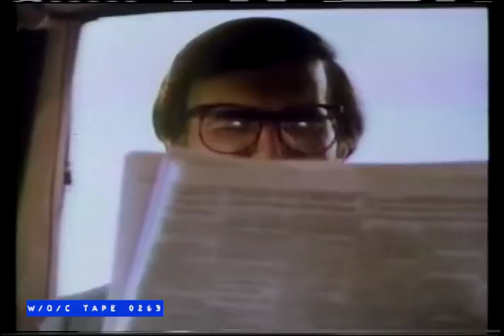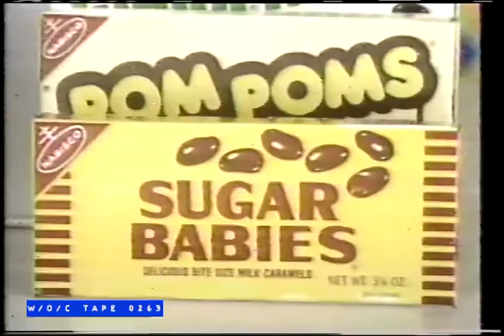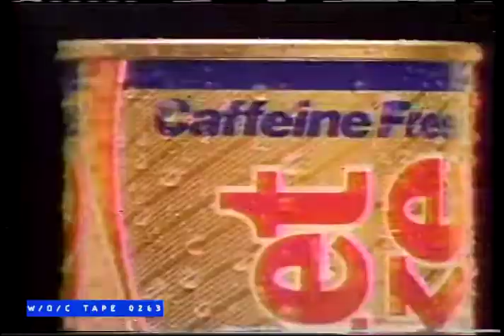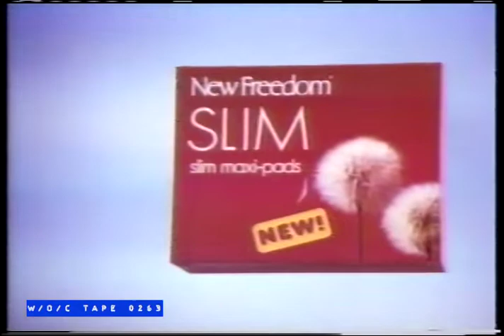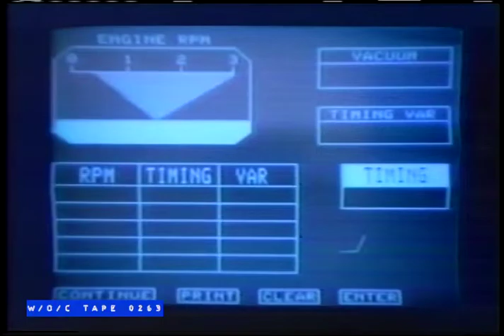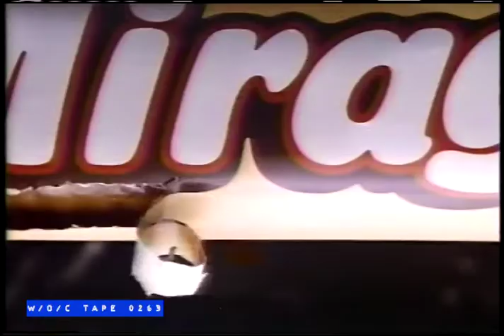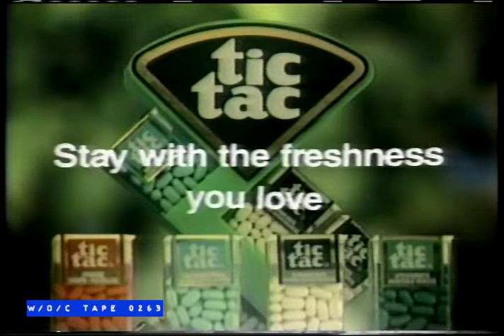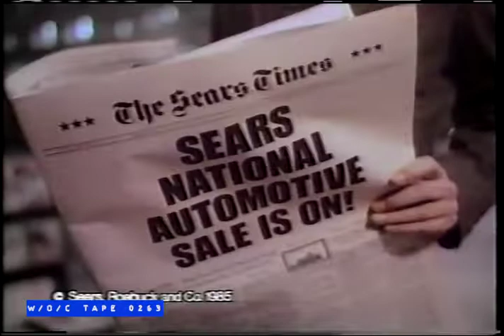WOC Tape 0264 Commercial Compilation - 1986